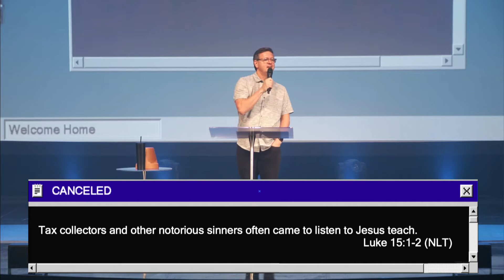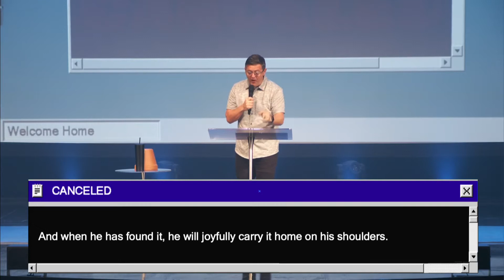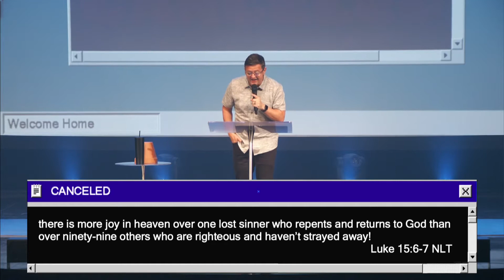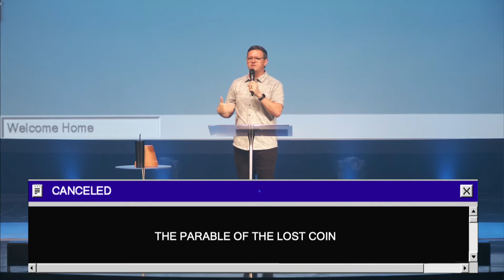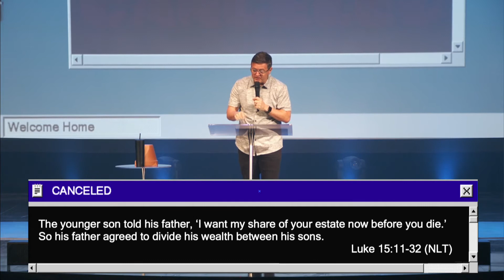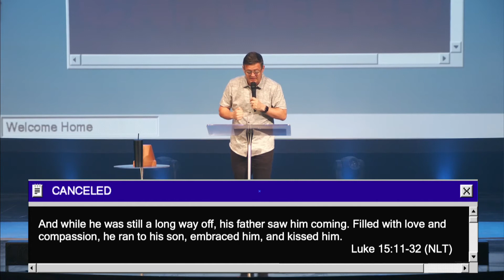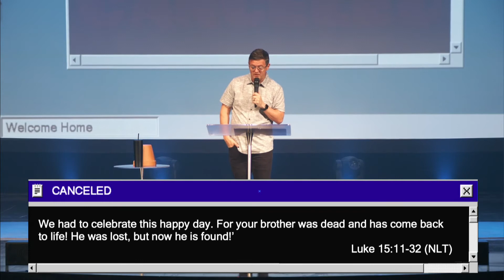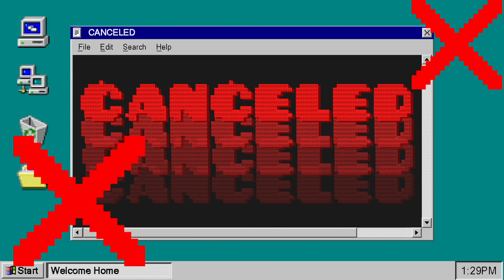Carry Over Cancel | Pastor Shawn Wood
Instead of canceling people let's learn to carry people. It is God's job to convict and our job to care. As the church, we must learn to rejoice every time a sinner turns to Christ instead of canceling them for their past.